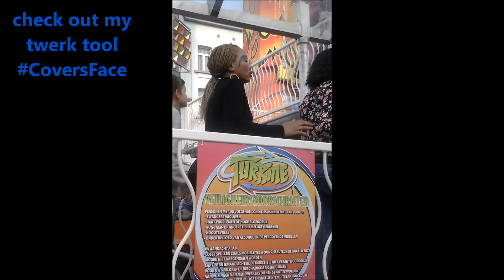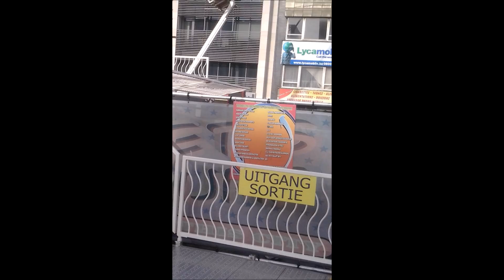THE MAN WITH WHITE HAIR WHO JUST GO GO GO AND GO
Bazala meets a man with white hair who just go, go, go, go, and go without stopping